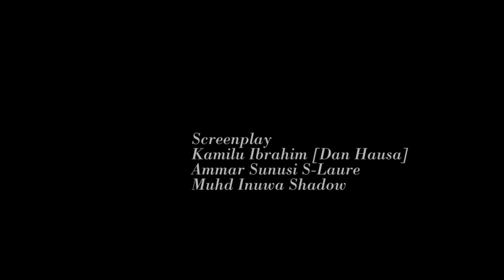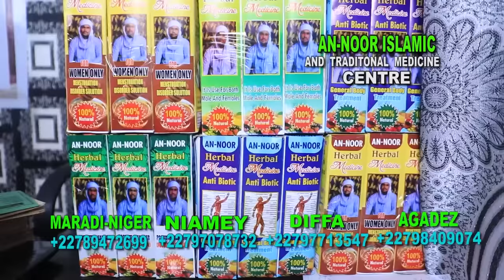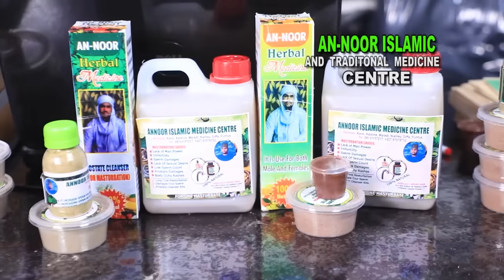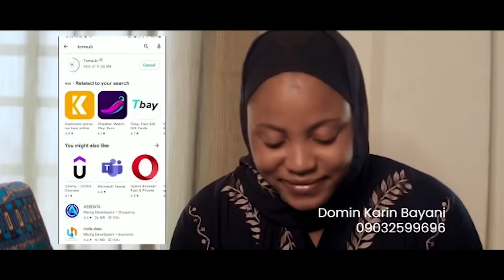UKU SAU UKU EPISODE 46 season 4 ORG